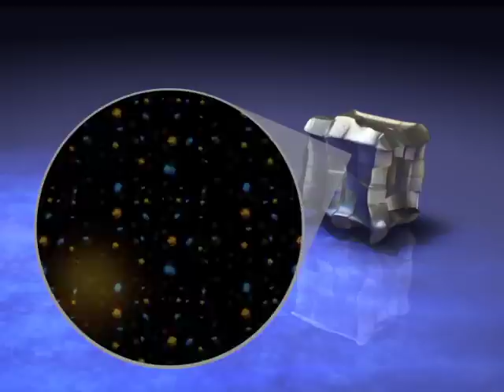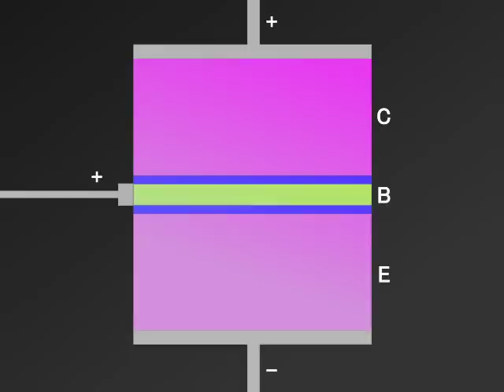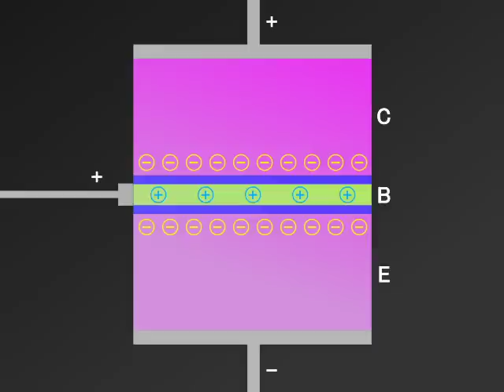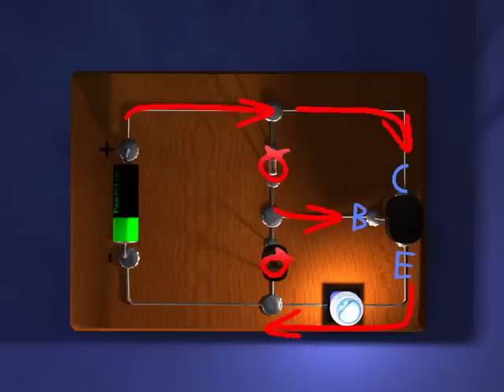Bipolar-Transistor NPN - Funktionsweise (3D-Animation)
Diese Animation erläutert in deutscher Sprache die Funktion und den Aufbau von Bipolar-Transistoren, die häufig aus Silizium hergestellt werden. Dieser Transistor dient als Verstärker oder Schalter. Zudem wird eine Transistorschaltung mit einem Fotowiderstand erklärt.

Inhalt:
1. Dotierung von Halbleitermaterial (Phosphor/Bor)
2. Starke Bindung von Elektronen/Atomen
3. Rekombination (Löcher und freie Elektronen)
4. Elektrisches Feld
5. Aufbau Transistor (NPN-Transistor)
6. Praktisches Beispiel Transistor (mit Photowiderstand)
7. Transistorschaltung